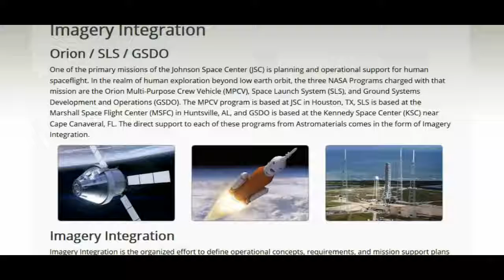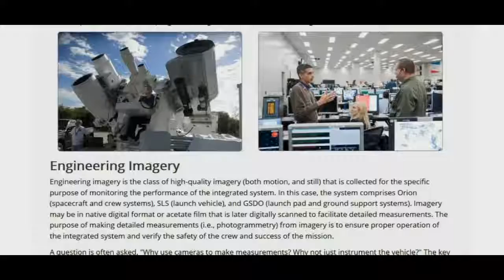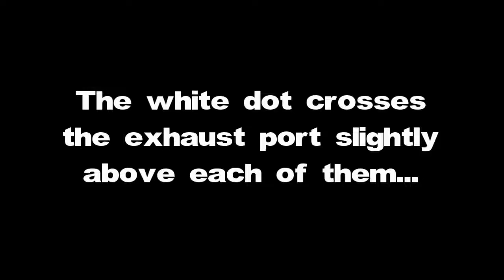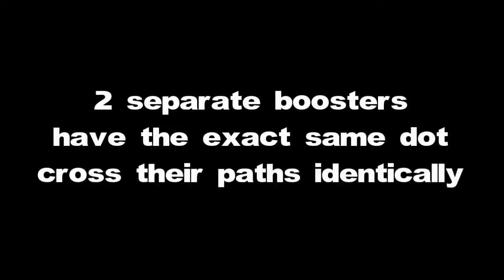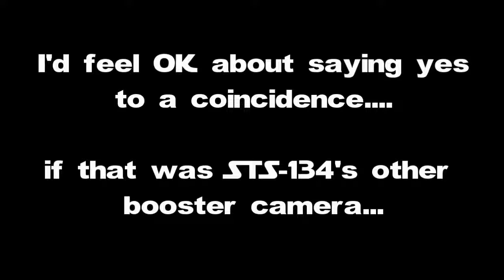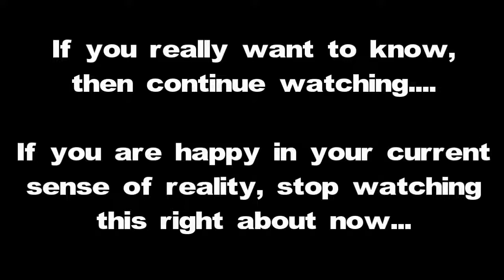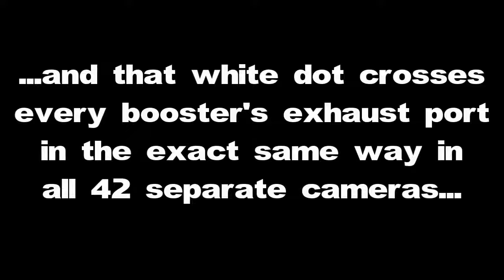NASApocalypse The NASA STS Launches 2(mirror}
More NASA fakery. spread the word. Good work Jibby Jedi.